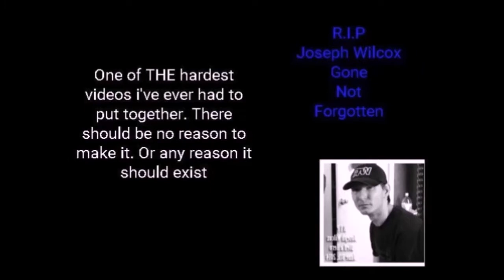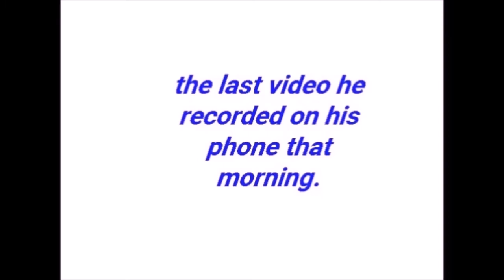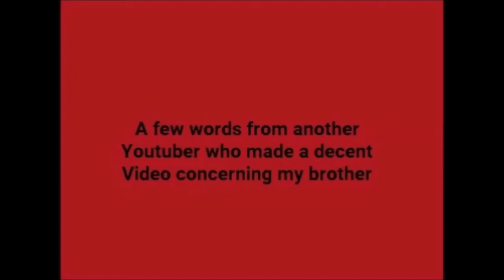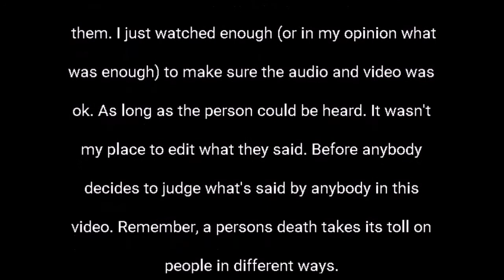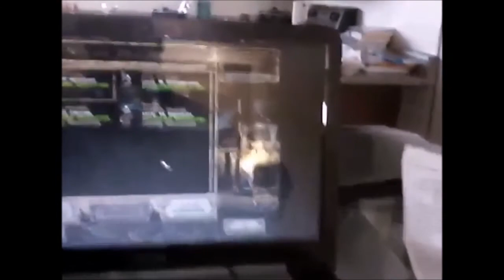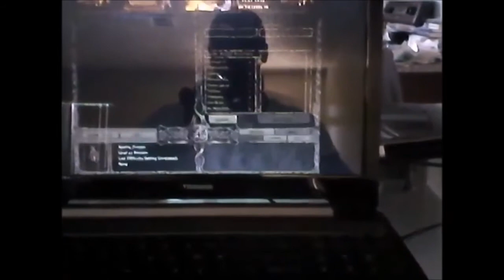RIP Joseph Wilcox 2 years today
A video for the 2 year anniversary of his death.